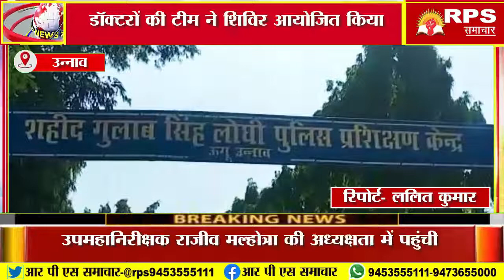पीटीसी के प्रशिक्षिओ का हुआ स्वास्थ्य परीक्षण